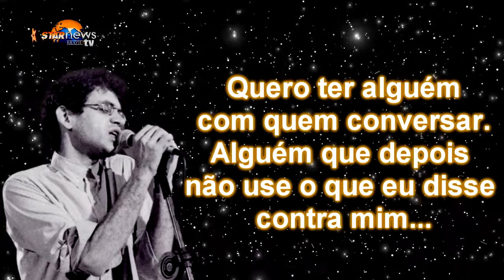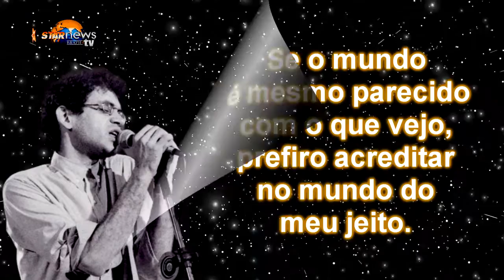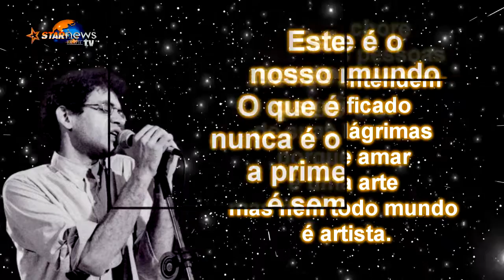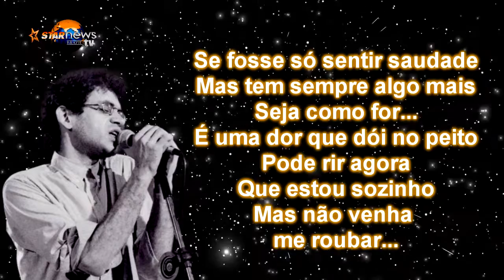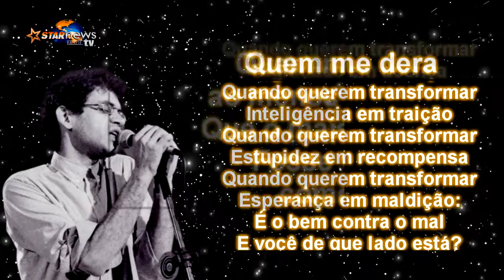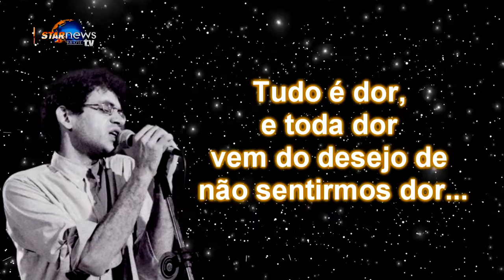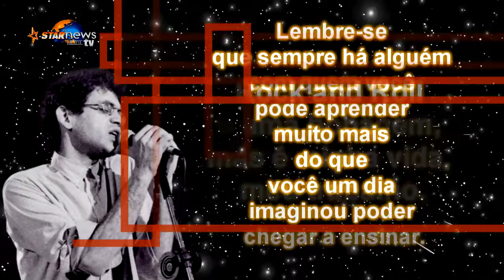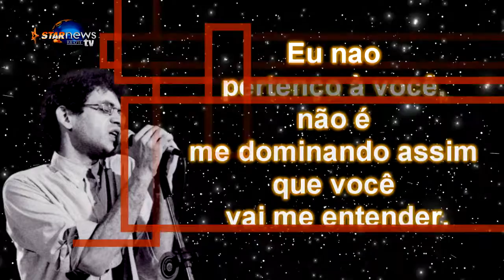AS FRASES DO RENATO RUSSO QUE VOCÊ PRECISA SENTIR!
🎬 HISTÓRIAS, FATOS, CURIOSIDADES E FOFOCA DOS FAMOSOS!

✔️ SIGA A JORNALISTA FABÍOLA LYMA NO INSTAGRAM: @jornalistafabiolalyma 🎬

📺 SOMOS UM PROGRAMA DE TV VOLTADO A FATOS E CURIOSIDADES DOS FAMOSOS BRASILEIROS, NOSSO PROGRAMA É EXIBIDO NA TV MAX RIO, CANAL 25 DA CLARO E NET RIO TODAS AS SEXTAS 17:45.